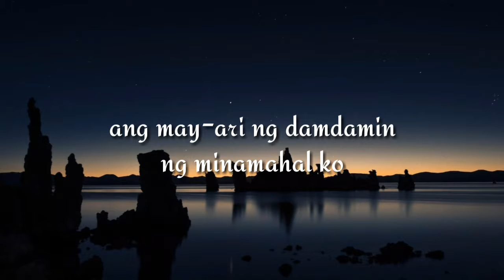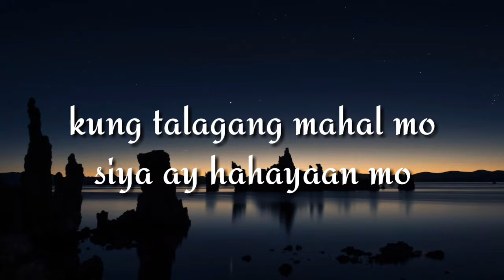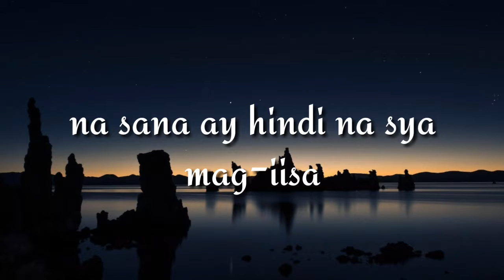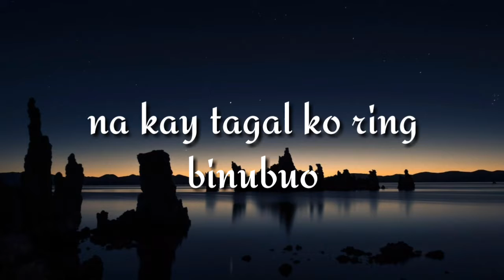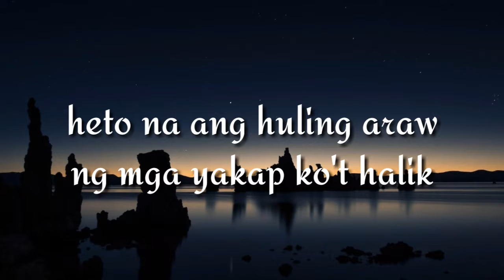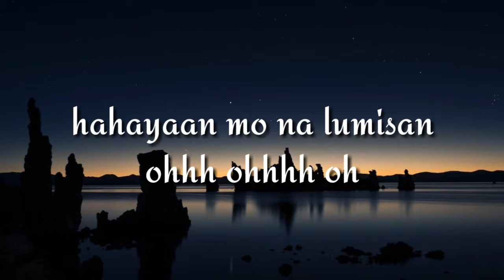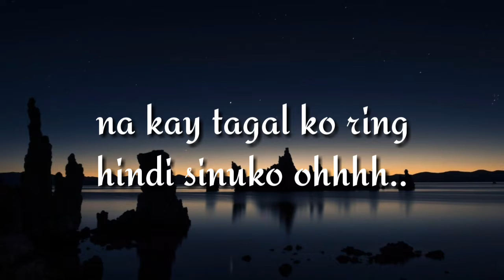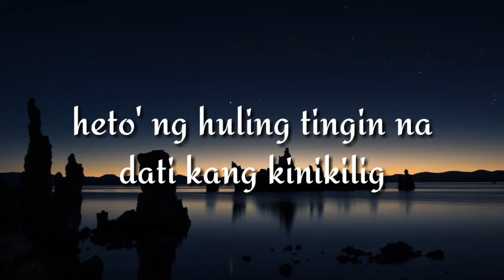Binalewala by Michael Dutchi Libranda